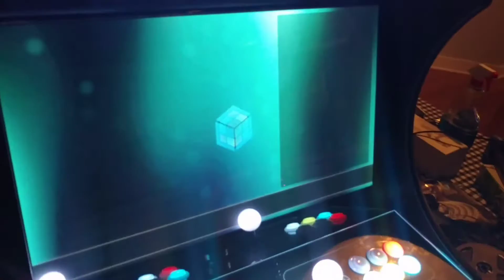Tron arcade preview launchbox/bigbox 7.0 LedBlinky and RGB buttons and joysticks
Here is the first preview of my very own creation. I'm pretty happy with it. I still have a couple of things to fix but that shouldn't take long before I'm done.